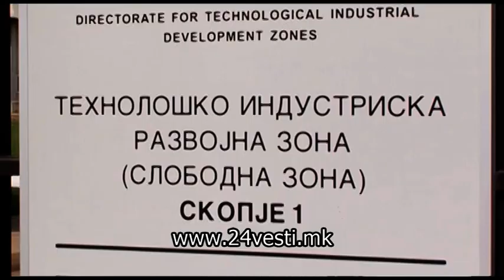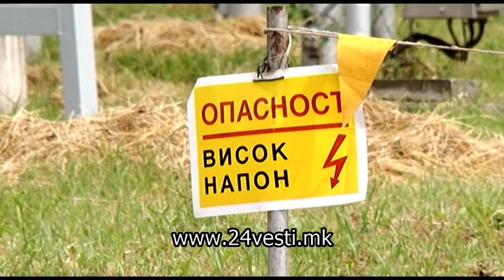Странските инвеститори сами ќе ги плаќаат придонесите за вработените